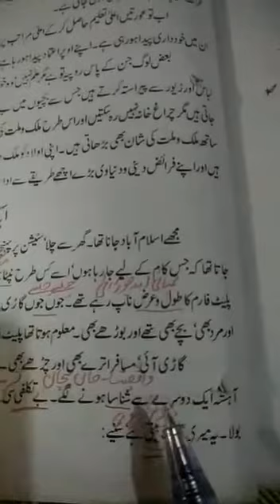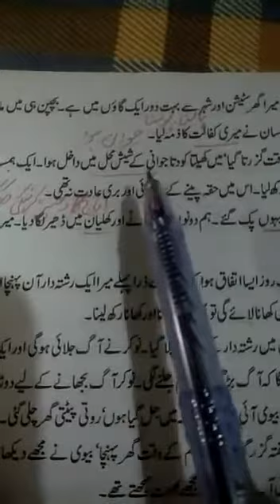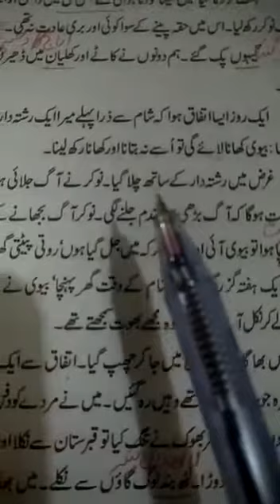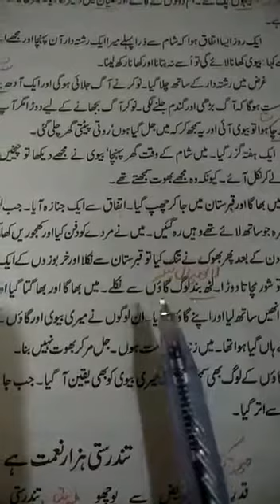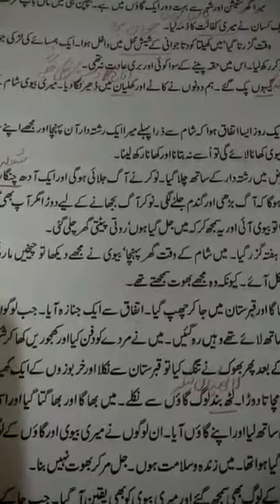Class Ten Urdu Lecture#47